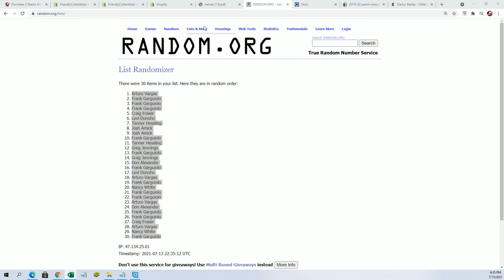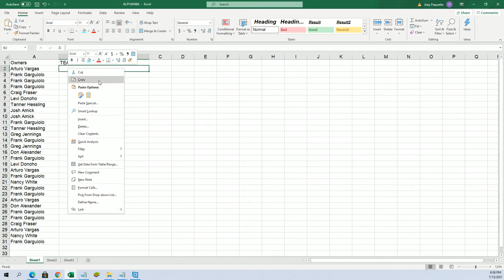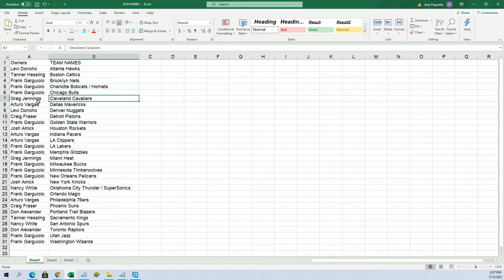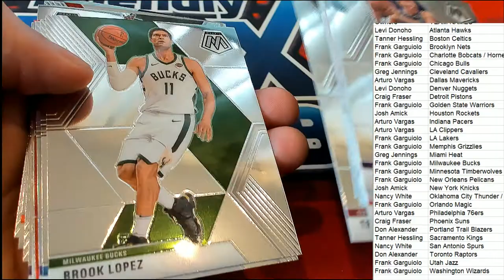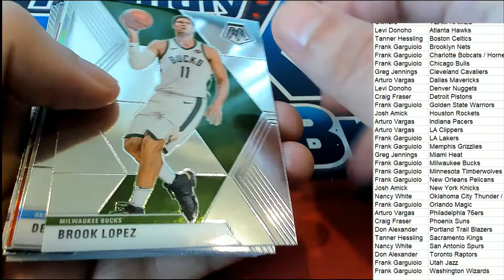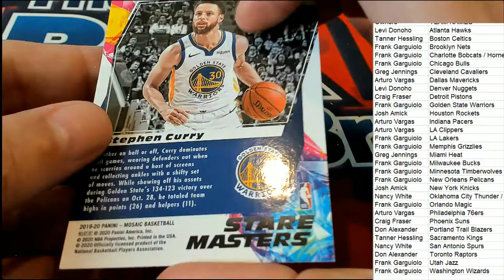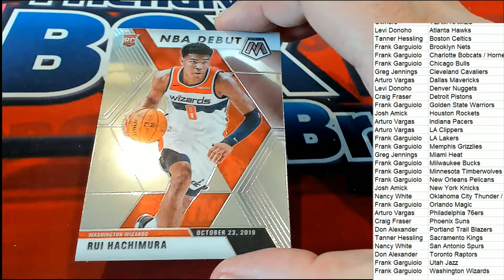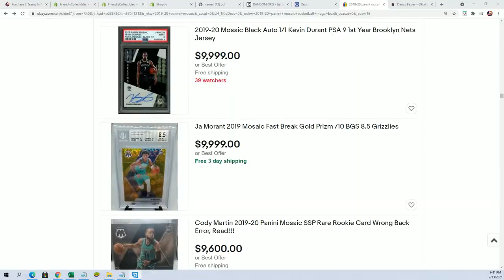201920 Panini Mosaic Basketball 1st off the Line PACK BREAK ID 1STMOSPACK110